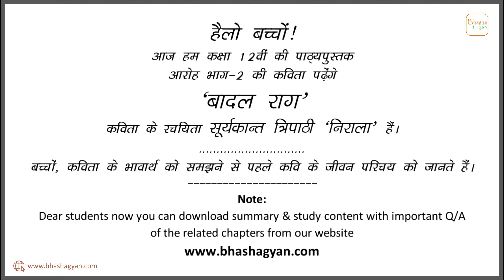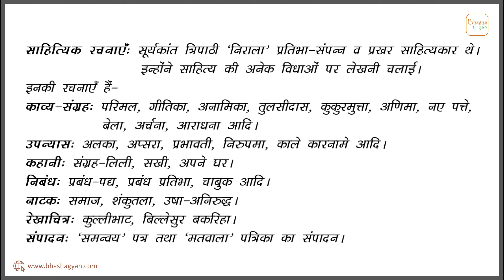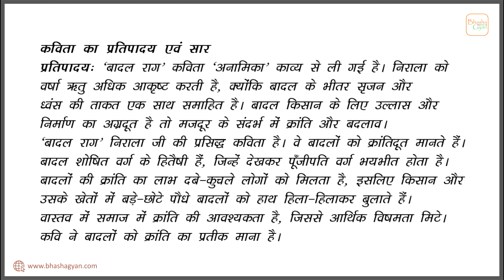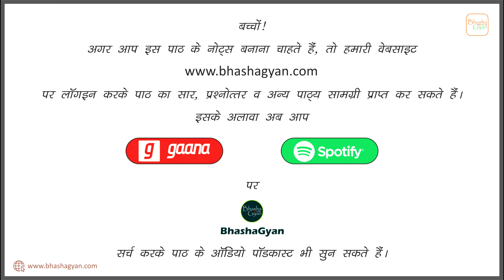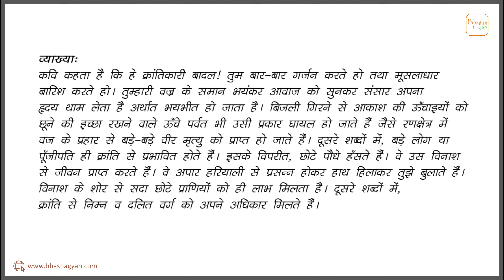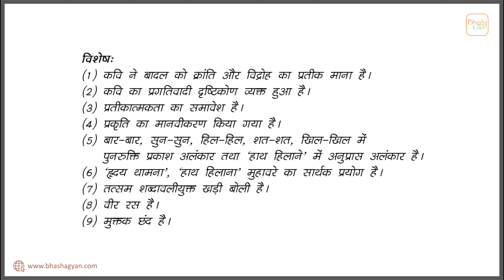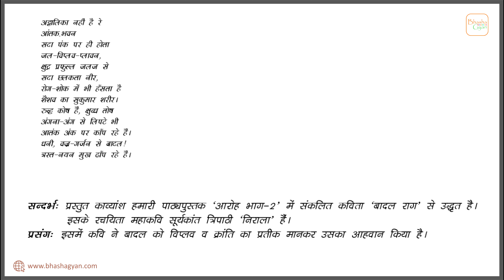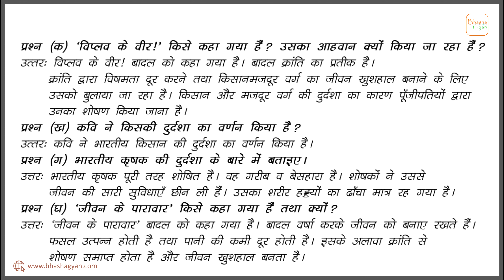बादल राग | Badal Raag Class 12 Summary | Chapter 7 | Hindi Aroh Part 2 | Explanation | Bhasha Gyan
CLASS 12TH (कक्षा 12वीं) के HINDI AAROH PART-2 (हिन्दी आरोह भाग-2) की कविता ‘रुबाइयां’ व ‘गज़ल’ (Rubaiyaan Aur Gazal) को संक्षेप में जानने व समझने के लिए यह वीडियो तैयार की गई है। कविता के रचयिता सूर्यकान्त त्रिपाठी 'निराला' (Suryakant Tripathi ‘Nirala’) हैं। वीडियो के माध्यम से बच्चों को कविता का भावार्थ सरल शब्दों में समझाने का प्रयास किया गया है।
My Mic
My Laptop
My Phone
विस्तृत रूप से पाठ को पढ़ने के लिए नीचे दिए गए लिंक पर क्लिक करके इंटरनेट के माध्यम से पढ़ सकते हैं।

👉 Class: 12th
👉 Subject: Hindi
👉 Chapter: Badal Raag Chapter 7
👉 Course: Hindi Core
👉 Topic Name: Explanation – Aroh Part 2
0:00 An intro of video chapter
0:27 Suryakant Tripathi ‘Nirala’- Writer’s Introduction
2:40 Badal Raag Poem Summary
5:10 Bhasha Gyan Promotion
5:27 Badal Raag Poem Explanation with Q/A
14:15 Chapter ending
Video lesson prepared and presented by
Mrs. Isha Rani (Gold Medalist)